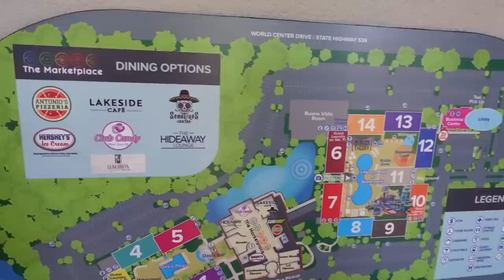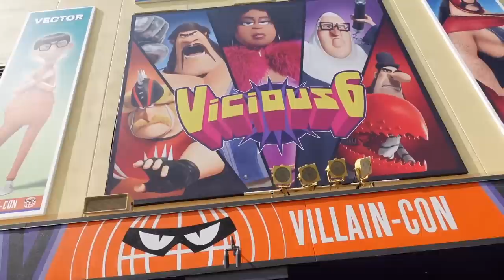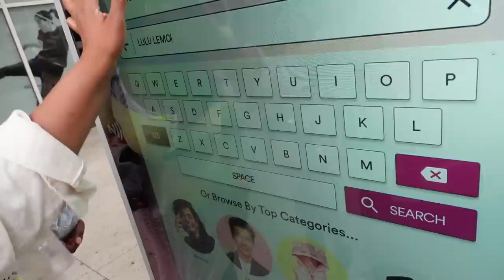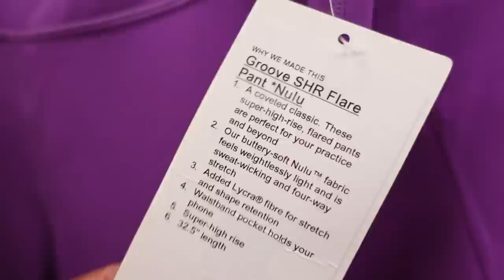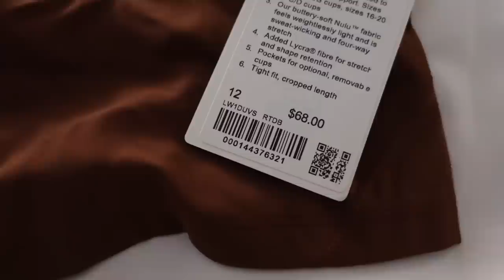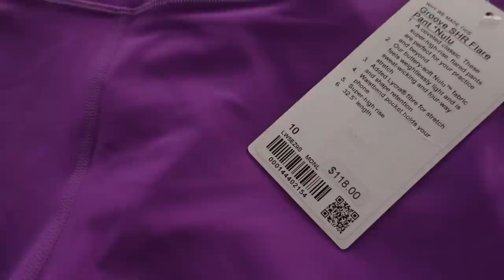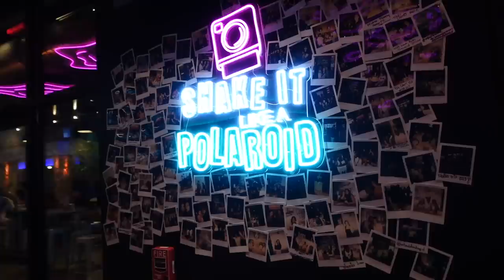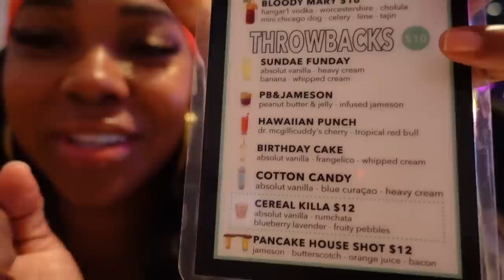TRAVEL VLOG | ORLANDO FLORIDA FAMILY VACAY • UNIVERSAL STUDIOS • AQUATICA | Gina Jyneen VLOGS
Family summer vacation to Orlando🌞🌴

Places visited-
Holiday Inn Family Resort
Universal Studios
Island Adventures
Hard Rock Cafe
Acquatica
Vineland Premium Outlet
Jojo’s Shake Bar